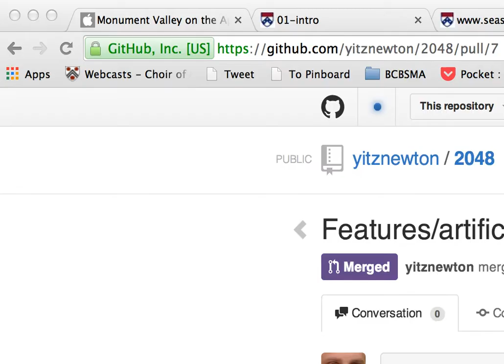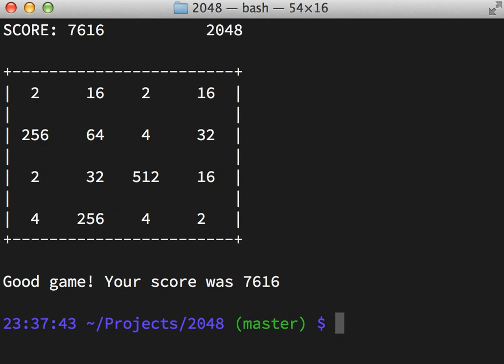Artificial Intelligence playing 2048, version 1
This is my research version of 2048 playing itself through for the first time! They grow up so fast!

I started this project as part of a talk I was giving to my colleagues at Imagine Easy Solutions, creators of EasyBib. It morphed into a noob study in game programming and AI. So psyched!